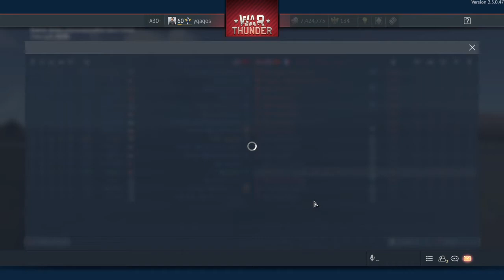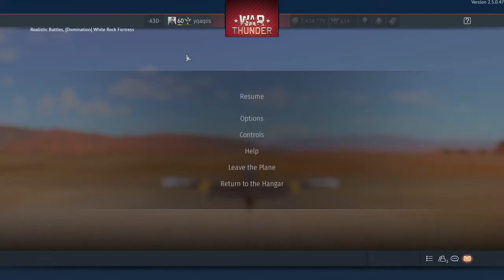War Thunder | Fucking degenerate